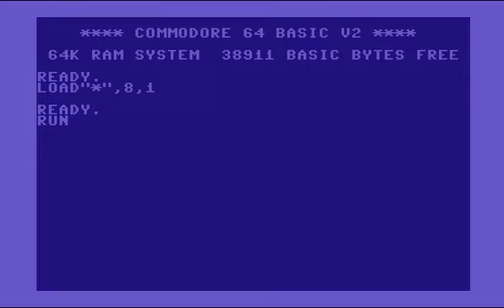C64 Intro: 1990 Twilight Zone